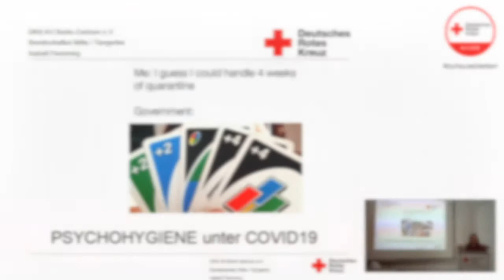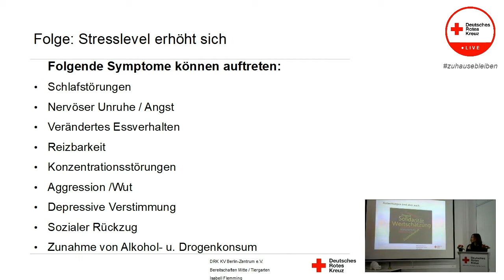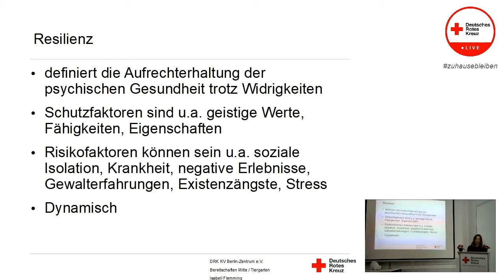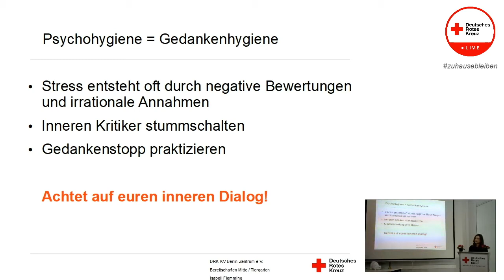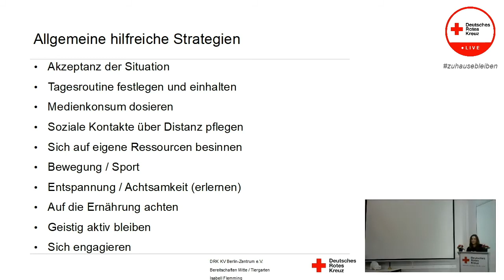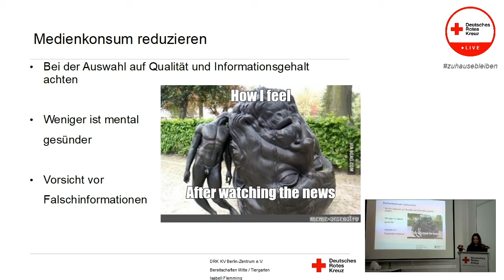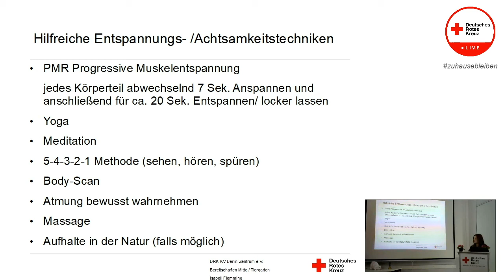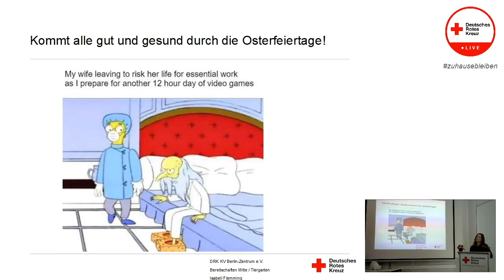[Vortrag] Psychohygiene unter COVID-19